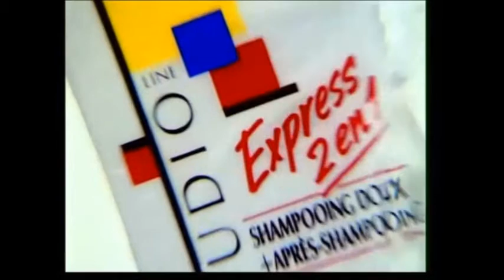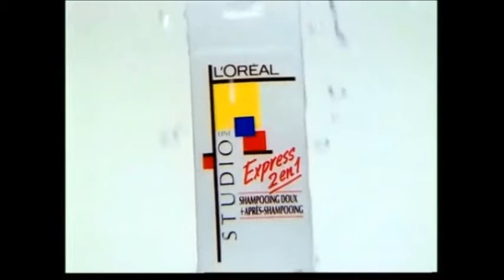LOREAL STUDIO EXPRESS With Big Slow Motion